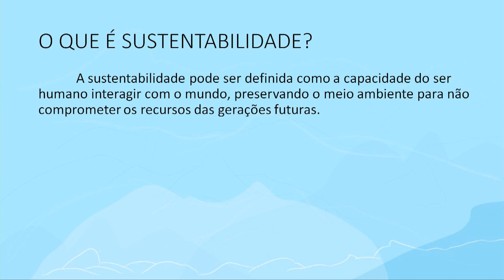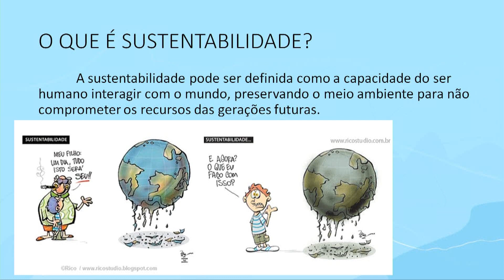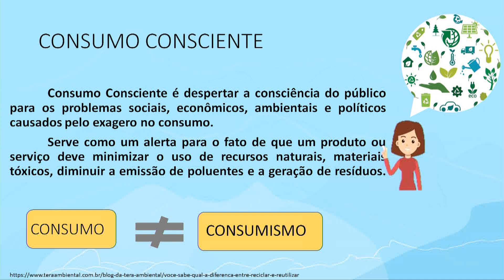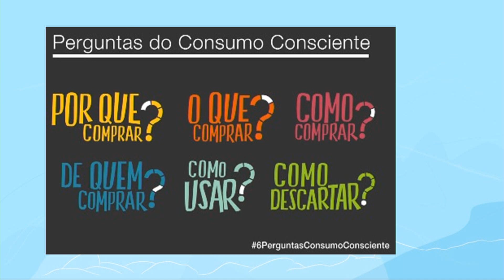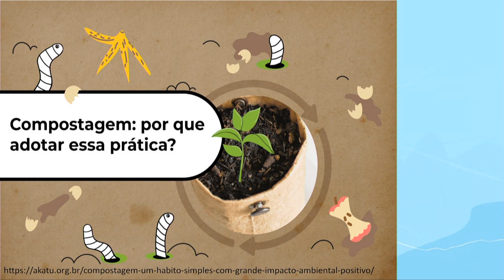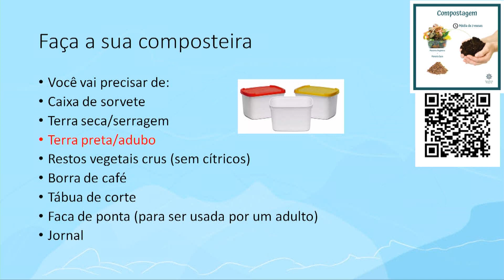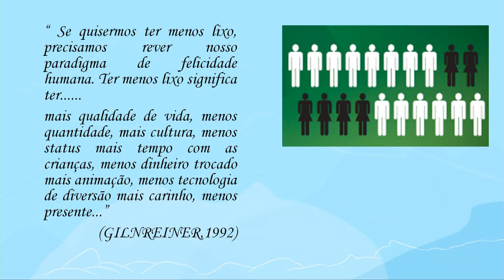Práticas sustentáveis | Rioeduca na TV – EJA II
A professora Isabela Gonçalves apresenta a aula Práticas sustentáveis.
Habilidades trabalhadas: Discutir sobre fatos observados cotidianamente, interessando-se pela busca de explicações sobre os fenômenos naturais/sociais e pela ampliação de sua visão de mundo.